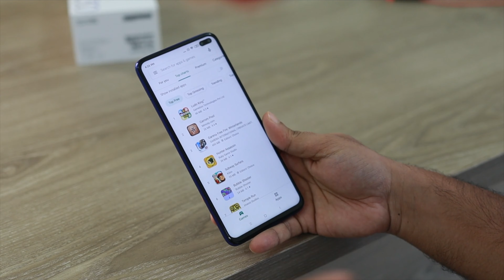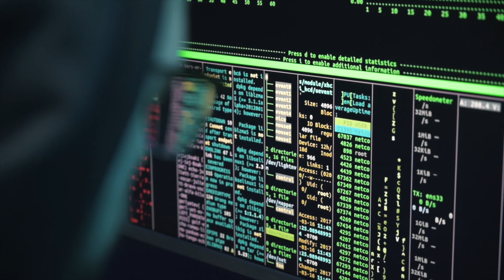如果想出国一定要从头看到尾,2022出国海关被卡的种种问题,和出国攻略,|解决海关的刁难|出国高频问题详细拆解|如何准备出国的材料?|海关问题我们该如何回答?|什么叫做从容不迫过海关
用大量的案例和数据来帮助人,从中国走出来,本视频有很多案例,希望看完以后好好分析,找到最适合自己的路线,过一段时间,还要更新.

过海关的详细 教程和攻略,很多人出海关的经历汇总,希望能帮助你顺利的过海关.

电报号码telegram：dashengtv
微信WeChat:huluwatv